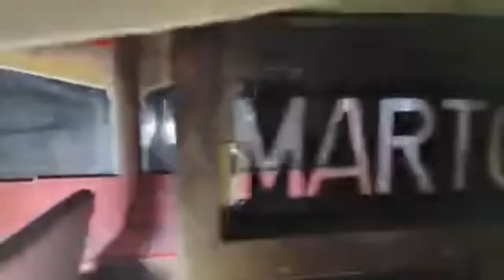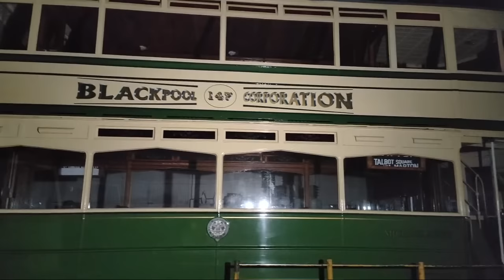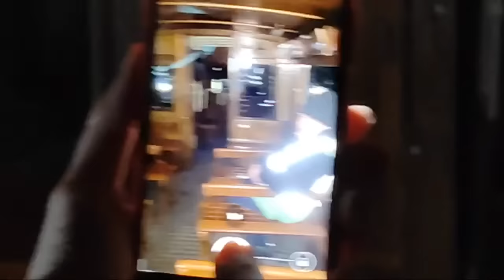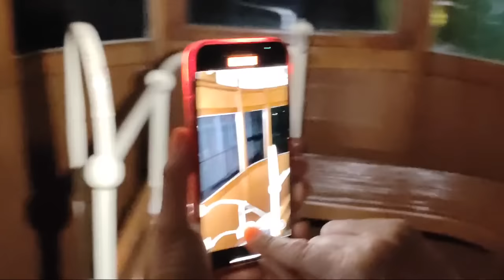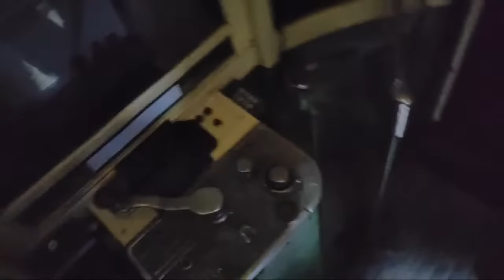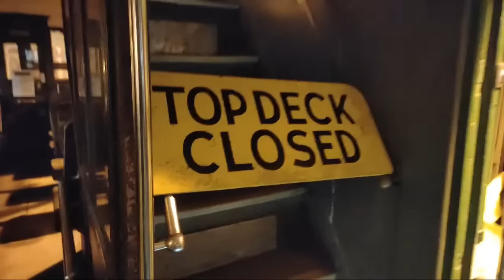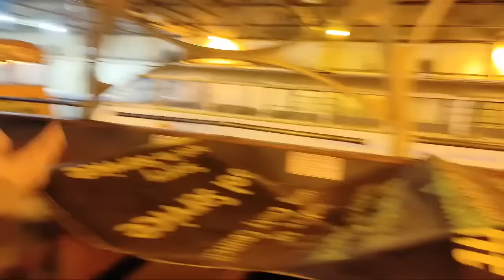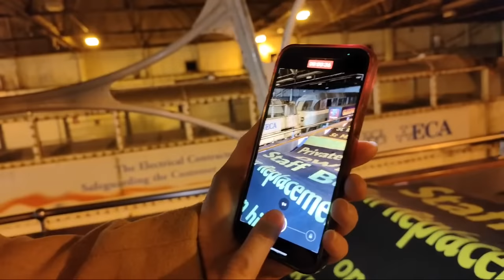LIVE Ghost Hunt At Blackpool's Tramtown | With A Walk On The Wild Side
Join myself, our spooky tour guide David Evans, a Psychic Medium & @AWalkontheWildSideBlackpool  for a live Ghost Tour around Blackpool's famous Heritage Tram Depot - Tramtown. Starting at 7pm, we will be touring the dark corners of this historic building. Looking for any spooky sightings and hearing of gruesome deaths and stories from within the building.  Join us live, where you can put questions to us and also comment on what you see.